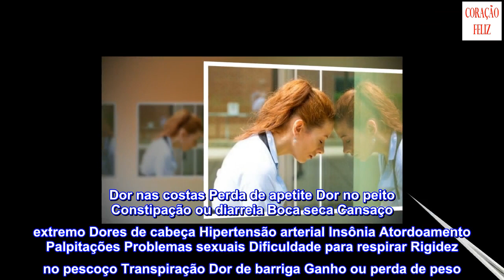Descubra a importância de conectar pensamentos, palavras e sentimentos